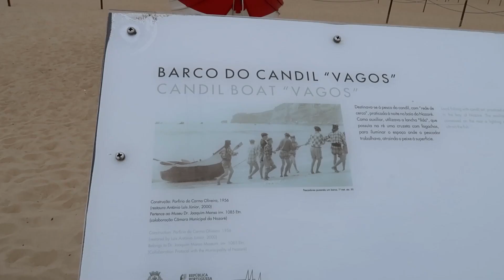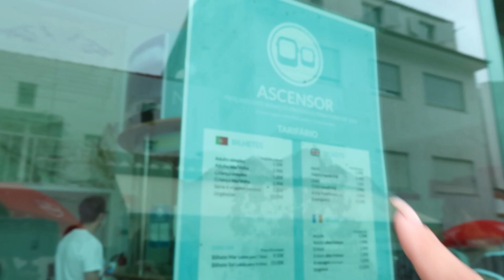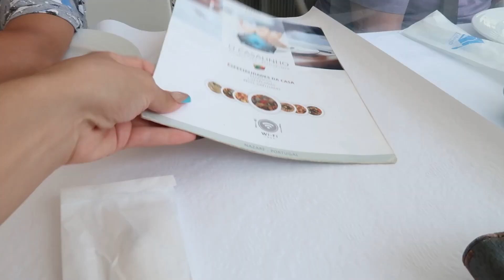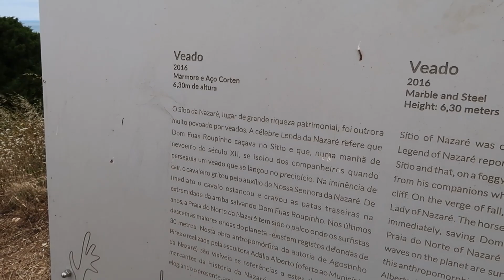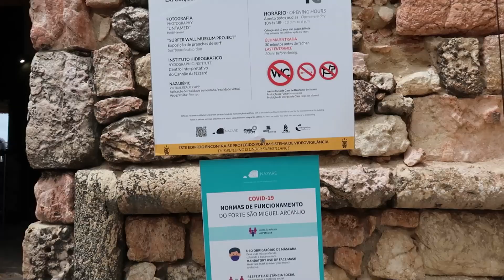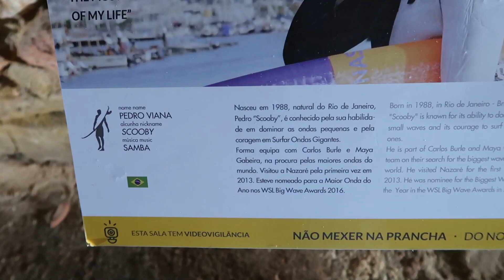VIAJAMOS PARA PORTUGAL POR 60 EUROS! VALEU A PENA?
Oi, pessoal! No vídeo de hoje fizemos um vlog da nossa viagem em família para Portugal. Contei quanto gastamos de combustível, quanto gastamos na hospedagem e o que vimos de legal por lá! Foi um fim de semana super gostoso e não vemos a hora de voltar...

Quero ajudar a maior quantidade de pessoas possível, para que vejam como é a vida na Europa e como é possível viver bem mesmo com filhos. Conto com sua ajuda pra isso!